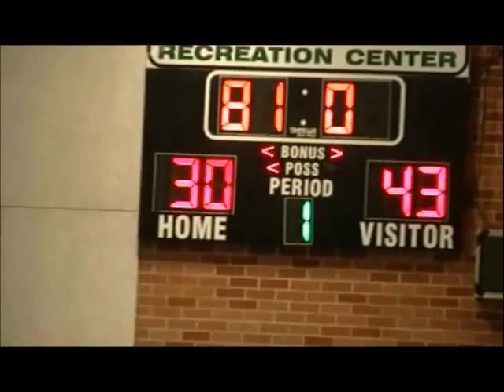Dante Adams #21 Game 2 Part Two.wmv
Team D-Train in White #21 Dante Adams playing in 2011 Dumbar Summer League.
6'3'', 190lbs, Combo Guard, All Around Scorer, Great Defender and Great Teammate